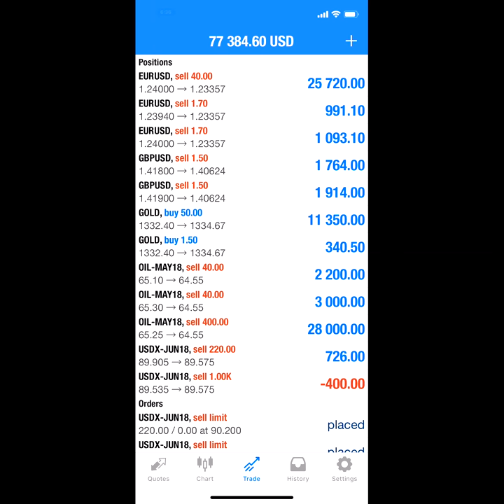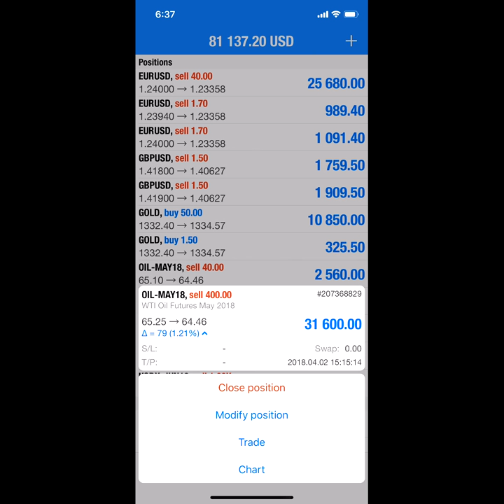2 4 18 3rd Video POSITION OPEN=5, SELL EURUSD GBPUSD USOIL USDX, BUY XAUUSD Profit=83K near